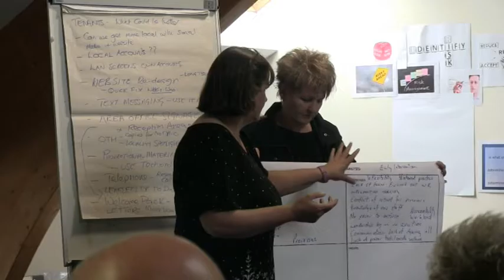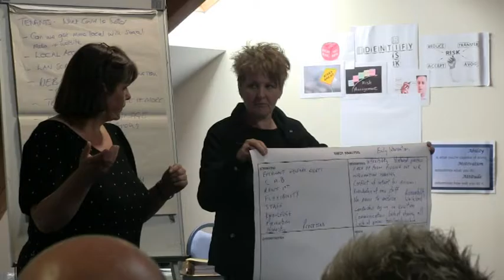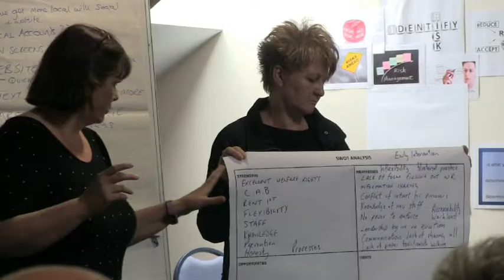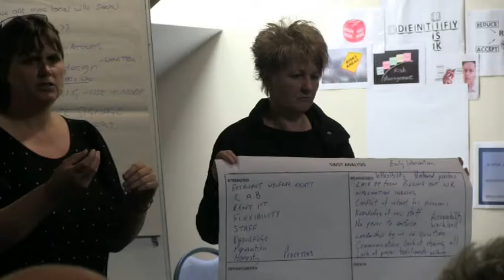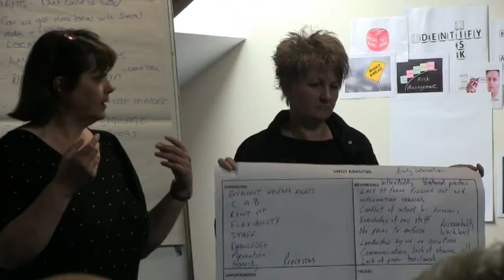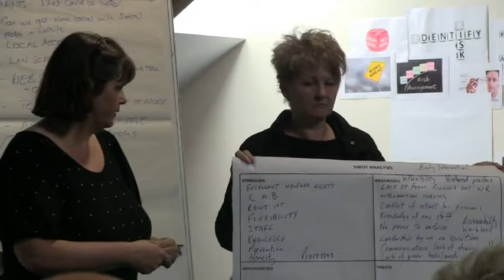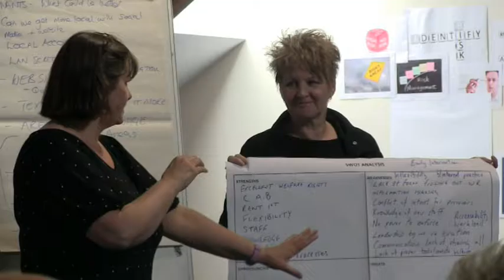Organised to Deliver - Income Maximisation and Tenancy Sustainment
29/06/2016 Group Feedback